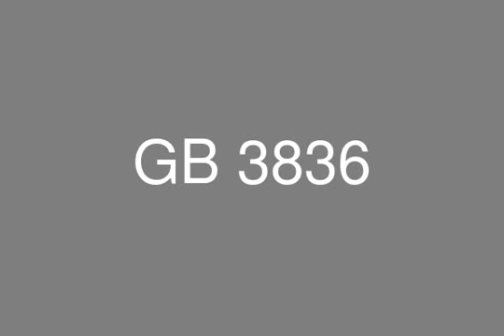Super Lux Villa with Garden For Sale In Marassi Arezzo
Real Estate Egypt , Real Estate Marsa Matoruh , North Coast , Marassi , Arezzo
Villa super lux for sale with plot area 665 m and building area 466 m
Consists of 2 Floors , Ground and First floor divided into 5 bedrooms and 5 bathrooms

Additional Features :
Overlooking Private Garden View

Payment Plan:
9000000